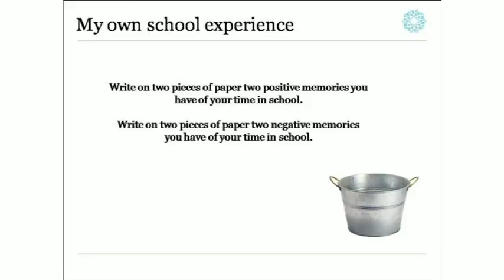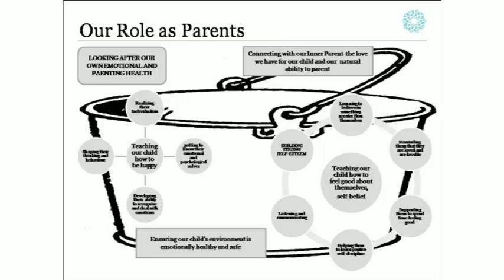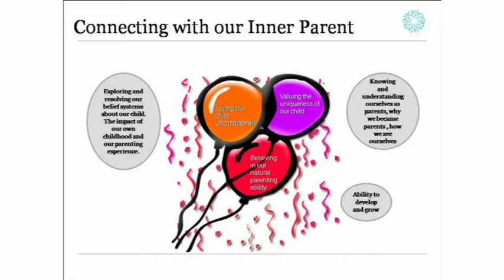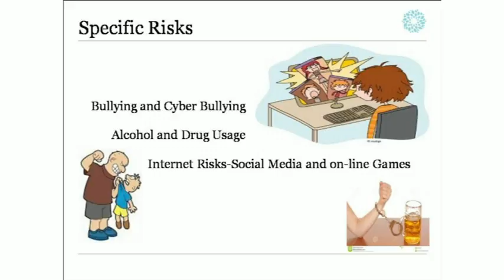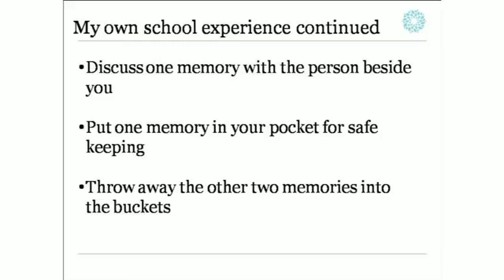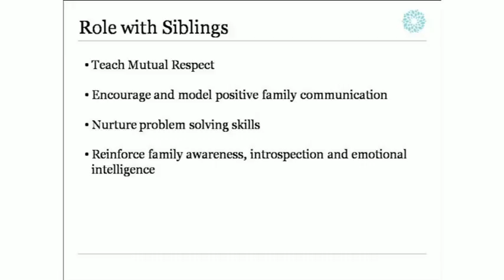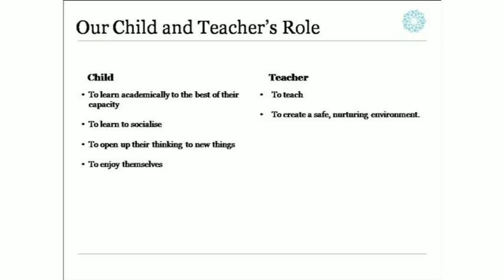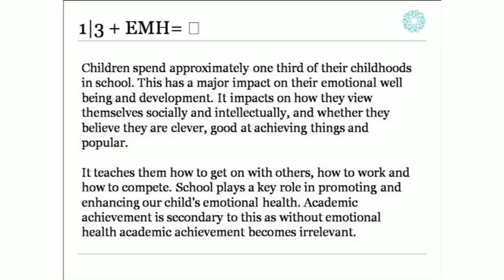NPC Conference 2015 - Paul Gilligan